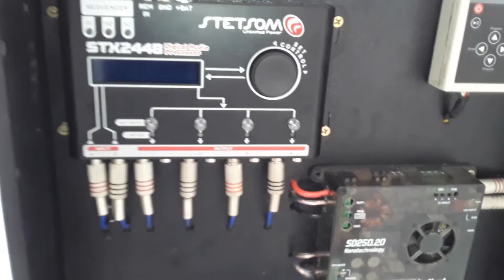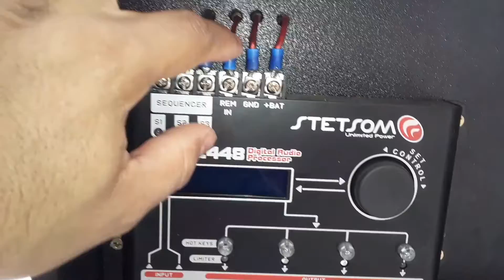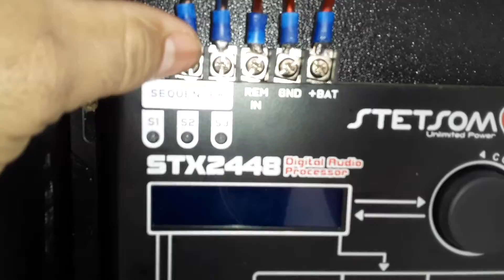mostrando detalhes da caixa bob, e botei pra tocar!!🔊🔊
dicas da instalação da caixa bob ,testei as 4 vias !!🔊🔊

 instalação da caixa bob, como foi feita!!🔊🔊
nesse vídeo  eu mostrei todas as medidas da bob , mostrei detalhes da instalação e botei pra tocar.